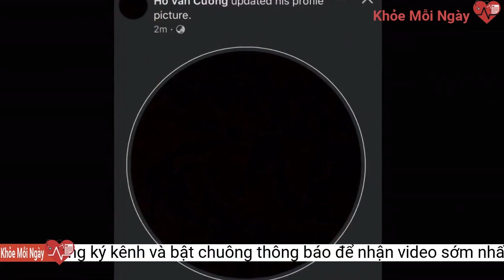Hồ Văn Cường có động thái đầu tiên khi biết Phi Nhung qua đời vì Covid-19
Sau khoảng thời gian im hơi lặng tiếng trước thông tin bệnh tình của mẹ nuôi  Phi Nhung , Hồ Văn Cường  bất ngờ có động thái mới khiến mọi người xót xa.Thông tin ca sĩ Phi Nhung qua đời  sau khoảng thời gian chiến đấu với Covid-19 đang khiến cả cõi mạng bàng hoàng. Trong khoảng thời gian qua, nếu như các con nuôi của cố ca sĩ như Quỳnh Trang, Thiêng Ngân, Tuyết Nhung… liên tục cầu nguyện  cho mẹ sớm bình phục thì Hồ Văn Cường – người con nuôi nổi tiếng nhất lại không hề có bất kỳ động thái nào trên MXH suốt 1 tháng qua.
Hồ Văn Cường thể hiện động thái đau buồn khi mẹ nuôi qua đời
Từ một cậu bé có gia cảnh khó khăn, Hồ Văn Cường một bước thành sao  và sở hữu lượng fan khủng trong và ngoài nước. Khi ấy, Hồ Văn Cường được Phi Nhung nhận làm con nuôi và cho ăn học đến hết 18 tuổi.
Mới đây, giữa lúc netizen  đau buồn vì thông tin Phi Nhung qua đời vì Covid-19 , Hồ Văn Cường đã có động thái đầu tiên trên MXH. Theo đó, Quán quân Thần Tượng Âm Nhạc  Nhí 2016 đã đổi sang ảnh đại diện đen. Động thái của Hồ Văn Cường khiến cư dân mạng xót xa.Cách đây một thời gian, Hồ Văn Cường và mẹ nuôi Phi Nhung vướng nhiều ồn ào. Nam ca sĩ cùng bố mẹ ruột đã lên tiếng phủ nhận mọi thông tin tiêu cực liên quan đến mẹ nuôi Phi Nhung và cho rằng mình bị người khác lôi kéo, kích động làm việc xấu. Bố của Hồ Văn Cường cũng chủ động liên lạc với khán giả nhắn tin cùng con trai nhưng không nhận được phản hồi. Về phía mẹ Hồ Văn Cường, bà cho biết, từ khi lên Sài Gòn sinh sống cùng Phi Nhung thì mọi việc vẫn tốt đẹp, vui vẻ, đôi bên chưa từng xảy ra bất cứ mâu thuẫn nào.